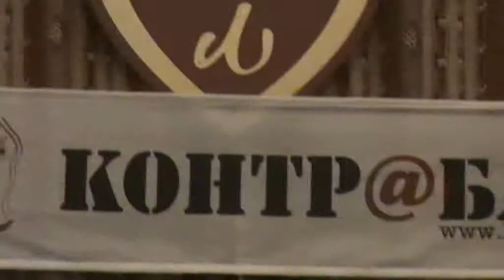Ролевая игра.mpg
В этом ролике показано начало ролевой игры-перформанса на тему романа О'Генри "Короли и капуста".
Москва, ЦДЛ, вечер журанла "конрабанда".
24 нояб.
2011 г